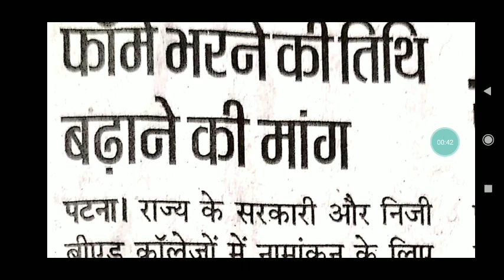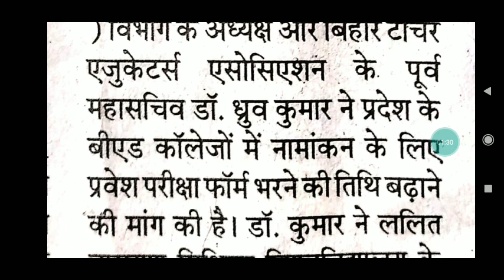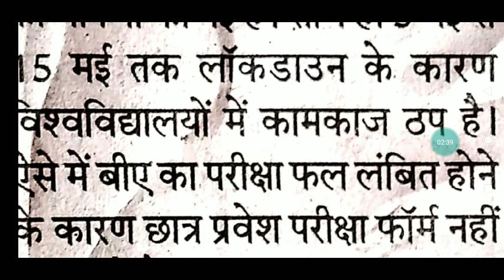खुशखबरी इतने कम आवेदन B. Ed entrance exam मे क्या golden opportunity for you जल्दी bhro